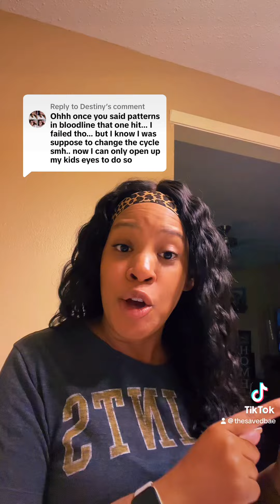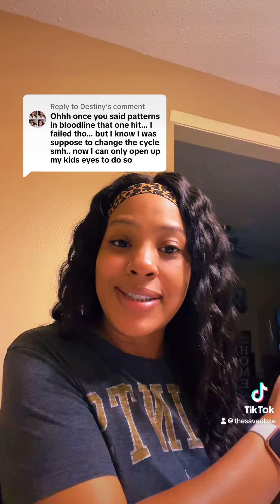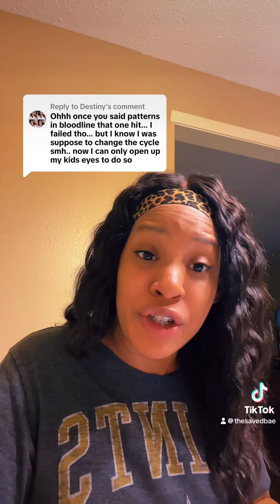We not turning the kids over to this generation devil‼️